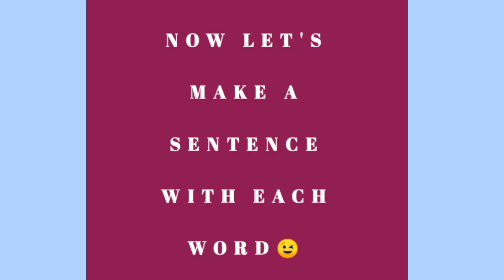IbaniShorts Practice Ibani Everyday.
Practice Ibani Everyday.